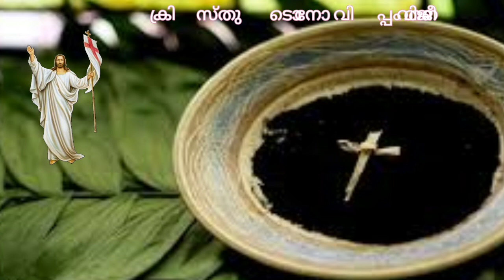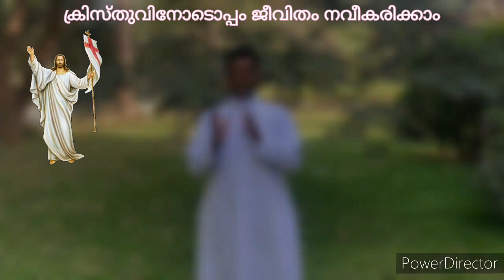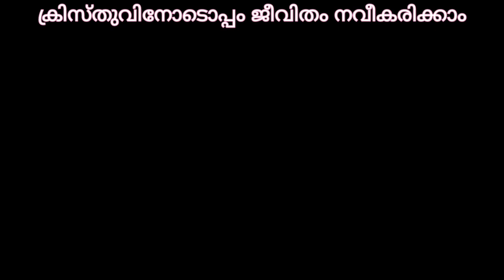Lenten Reflection. Episode 1. Ash Wednesday message by Fr. Renson Pollayil, Diocese of Alleppey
This video tells about the starting of the Lenten season in the Catholic Church. In the year 2022 the Lent starts on 2nd March, Wednesday. This video narrates about the historical importance of the Lenten Season. Fr. Renson Pollayil belongs to the diocese of Alleppey in Kerala.